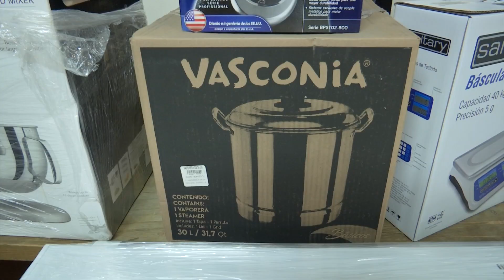Entregaron apoyos en especie como parte del programa de apoyo al autoempleo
Como parte del programa de apoyo al autoempleo que promueve la Secretaría de Trabajo, Previsión Social y Productividad (STPSyP) y la Dirección General del Sistema Nacional de Empleo (SNE), este lunes se entregaron 26 insumos en especie como mobiliario, maquinaria, equipos y herramientas por un monto de 222 mil 203 pesos, para siete proyectos productivos de los municipios de Ixhuacán de los Reyes, Perote, Coatepec, Acajete, Banderilla y Xalapa que benefician a 20 personas, señaló Guadalupe Argüelles titular de la STPSyP.